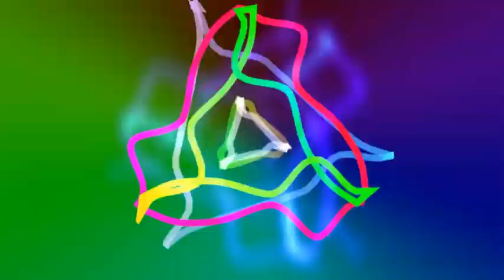Bhai Bhai Appy Raja Dj Song Remix 2019 | New Cg Rap Song | Cg Dj Mix | Dj Ramesh